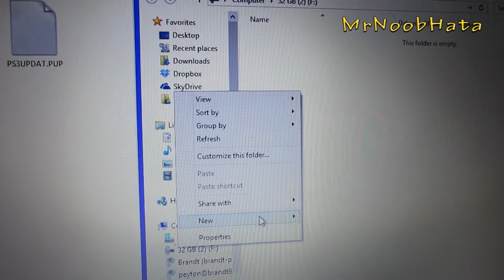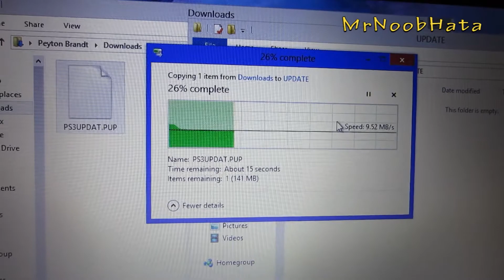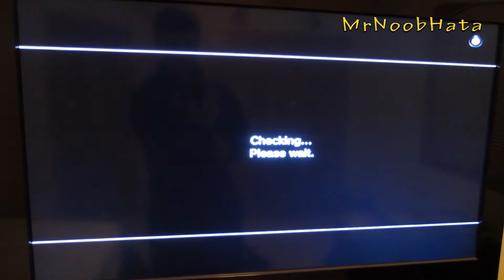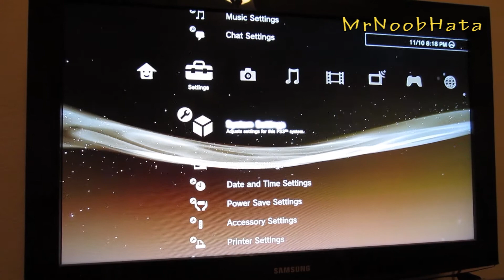How to Upgrade a Slim PS3 Hard Drive